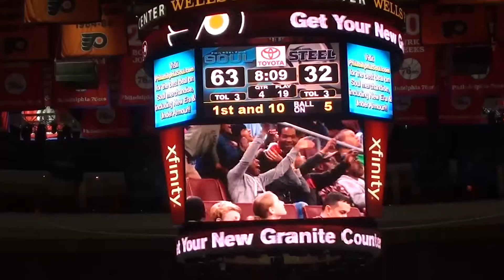Philadelphia Soul: Jeramie Richardson Highlights 2016